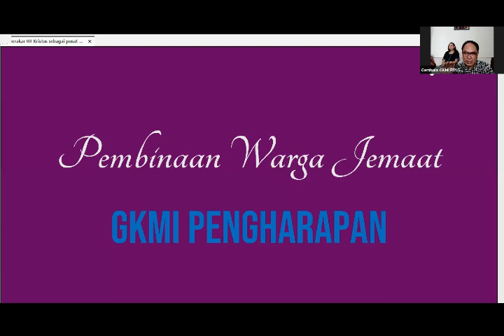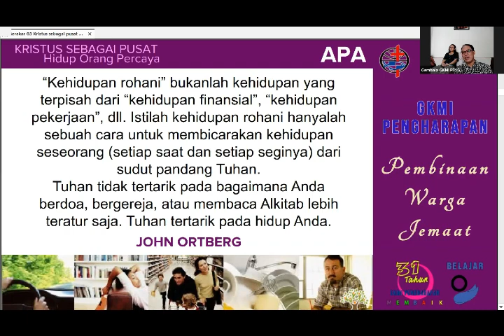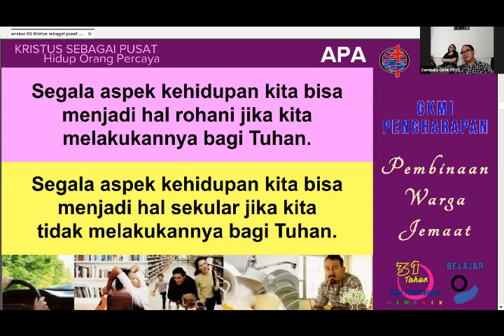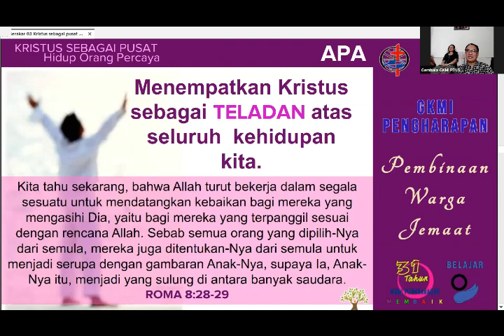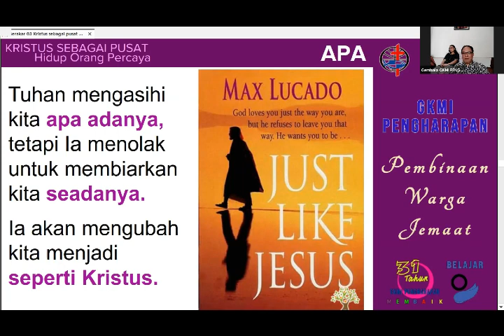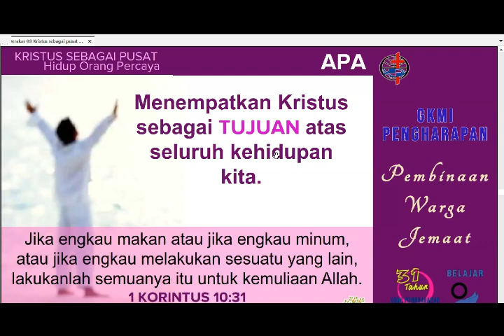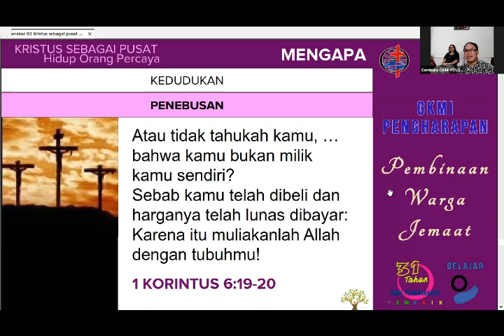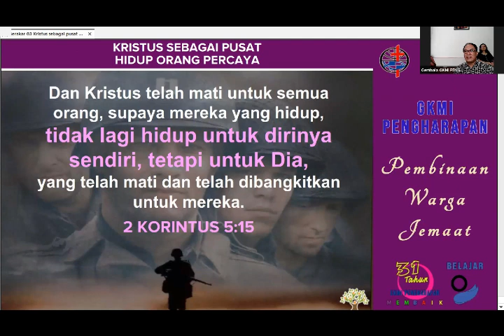GKMI PENGHARAPAN; PWJ 2020 06 13 KRISTUS SEBAGAI PUSAT HIDUP ORANG [ERCAYA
SERIAL PWJ DI TENGAH PANDEMI CORONA

SAKSIKAN VIDEO LAINNYA DI:
CHANNEL YOUTUBE GKMI PENGHARAPAN